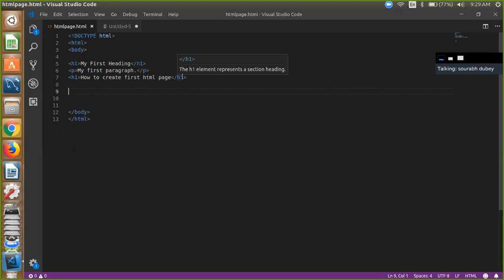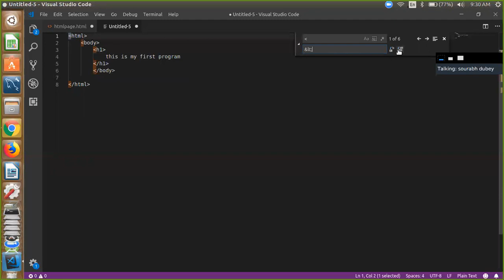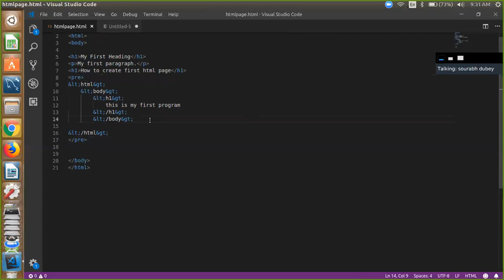how to write html code in html webpage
how to write html code in html webpage the coding bus.

sdfhfdghjhjlqwerqwes werte qwexvnkl USA lsdkfjsdlkfjd dfkajsdlfj lkdjsflkdjfdls html programs
learn html
online html compiler
simple html program
basic html programs
html programs examples with output
html programs examples
html compiler
html programs with output
learn html and css
html course
html calculator code
html programs in notepad
html sample programs
python html parser
html hello world
html coding apps
html programs code
html table program
java html
learn to code html
html coding for class 10
html coding class 10
learn html in hindi
__repr__ in python
css program in html
applet tag
simple calculator program using javascript in html
html applet tag
html form program
html code for application form
small html program
html coding for beginners
html code for online quiz program
html program for registration form
javascript program in html
head first html
notepad++ html editor
best text editor for html